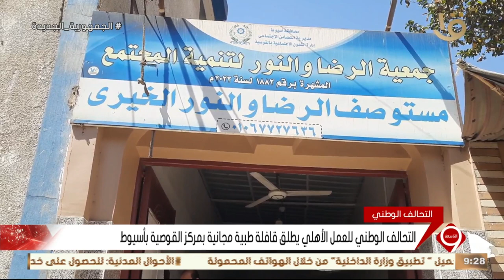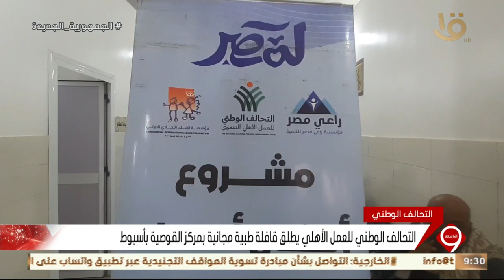نشرة التاسعة | التحالف الوطني للعمل الأهلي يطلق قافلة طبية مجانية بمركز القوصية بأسيوط